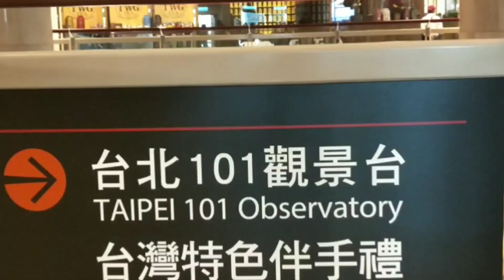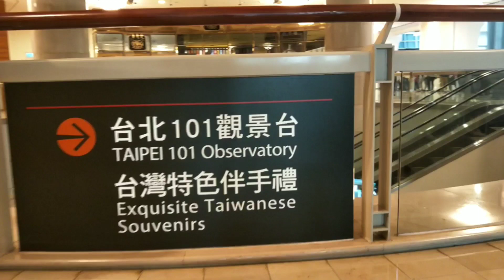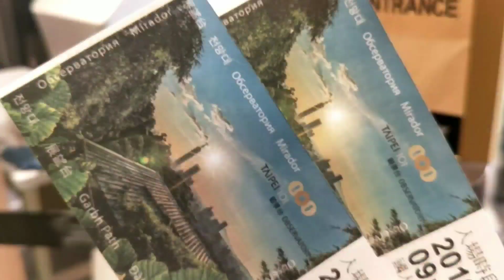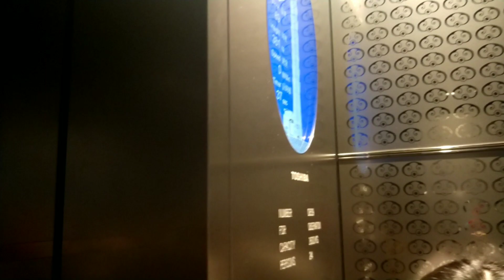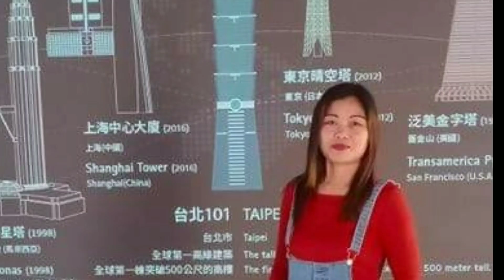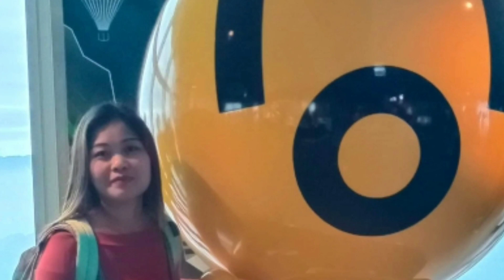Taipei 101 Observatory